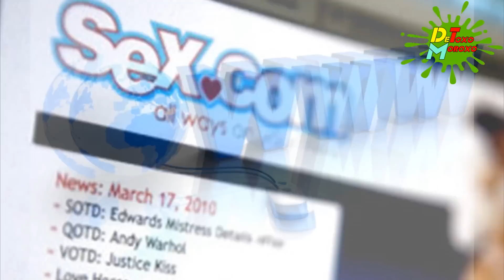Las Cosas más Caras del Mundo | Listas DeToxoMoroxo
Nuevo Video Amigos!!!

Se han preguntado ¿cuales son las cosas más caras en el mundo? pues hicimos una lista mencionando algunos artículos de diferentes categorías que  han recibido ese título de las cosas más costosas en el planeta.